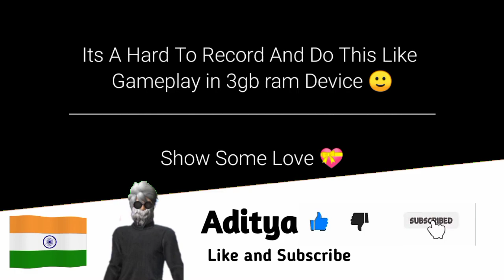No Gun Skins No Costumes With Adam Only - Free Fire Nokia 3.1 Plus Onetap Free Fire Highlights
No Gun Skins No Costumes With Adam Only - Free Fire Nokia 3.1 Plus Onetap  Free Fire Highlights nokia 3.1 plus gameplay with free fire lag low device gameplay 2gb 3gb gameplay - Garena Free Fire

🔰FF IGN - IN ADITYA ❤️
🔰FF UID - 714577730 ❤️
🔰INDIAN🇮🇳 MOBILE PLAYER 🔥
 🔰 RUSHER 🔰

❤️ Inspiration - Many 😘 🔥. Because Not Only One Inspires Me 😎

     🎮 Device 🎮
 ⚡NOKIA 3.1 PLUS ⚡
 ⚡ 3 GB RAM 🤙 Internal Storage - 32 GB ⚡